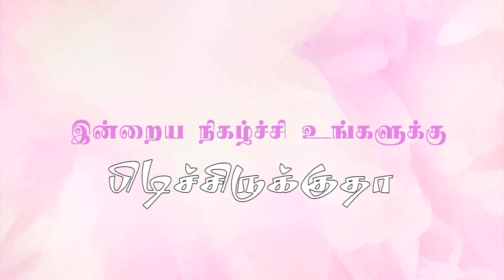WOH இப்படியும் ஒரு பெண் (Ipadium Oru Pen)- நம்பிக்கை பெண்கள்-#095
நம்பிக்கைப் பெண்கள் நிகழ்ச்சி பெண்களுக்கு நம்பிக்கையூட்டும் ஒரு நிகழ்ச்சி. வாழ்க்கையில் நாம் சந்திக்கும் சவால்களை சந்திக்க, பிரச்சனைகளை மேற்கொள்ள, துன்பங்களை எதிர்கொள்ள உங்களுக்கு இந்த நிகழ்ச்சி வழிவகுக்கும். காணுங்கள், பயன்பெறுங்கள், பகிருங்கள்